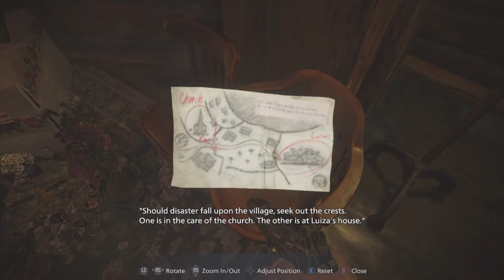Test Anxiety | Resident Evil Village | Ep 5 | Crazy Town Gaming